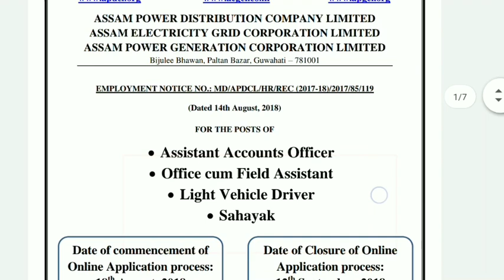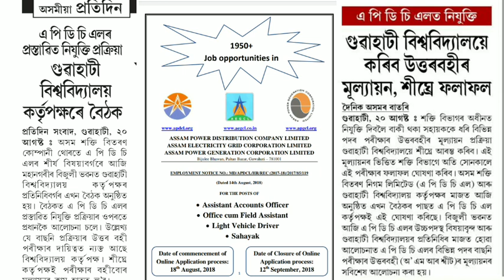APDCL VACANCY RESULTS 2021AEGCL APGCL|AAO OFFICE C FIELD ASSISTANT SAHAYAK EXAM RESULT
APDCL VACANCY RESULTS 2021AEGCL APGCL|AAO OFFICE C FIELD ASSISTANT SAHAYAK EXAM RESULT ‎@Gyan Tool
হেল্লো বন্ধুসকল
আৰু অনেক video পাবলৈ ইয়াৰ লগতে বিভিন্ন তথ্য চাকৰি, পৰীক্ষা প্ৰস্তুতি,NRC Details,অন্যান্য
 মোক যোগাযোগ কৰক Business and Advertisement ৰ বাবে

1_Lakh_Job
Assam TET 2021
Assam SPECIAL_TET_POSTPONED exam 2021,Tet recruitment,
full syllabus for UP and LP , government jobs,Exam pattern, Safety tips,hot news, weekly updates, Directorate of Medical Education,Health Department of Assam,State Govt Job notification,
Assam TET, ASSAM_2021 documents verification, ctet documents verification, screening of original documents, Teacher recruitment, directorate of Elementary Education Assam, Teacher eligibility test, LOWER primary school teacher,Upper primary,HS Tet,B.ed/D.el.ed news,fraud,scam alerts,Job scam etc.